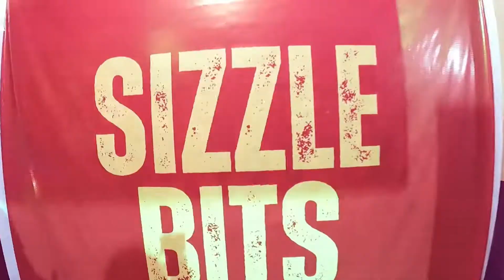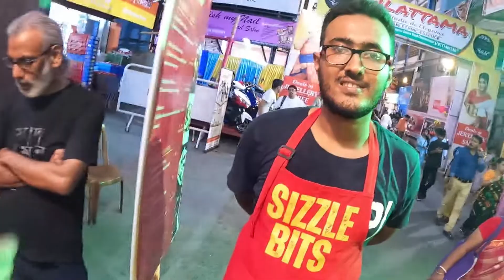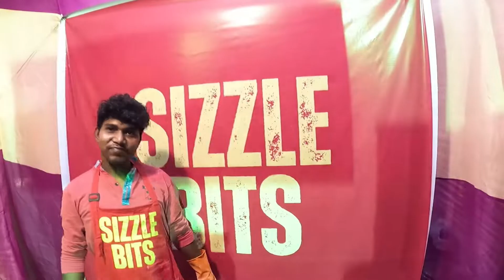Gondhoraj momo and more Sizzle bits